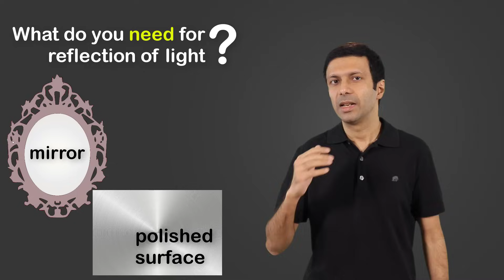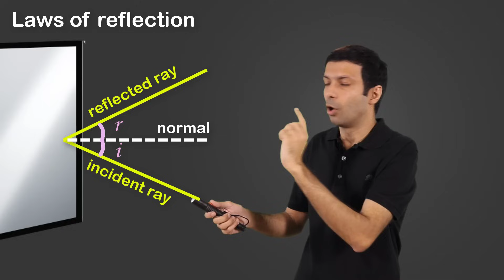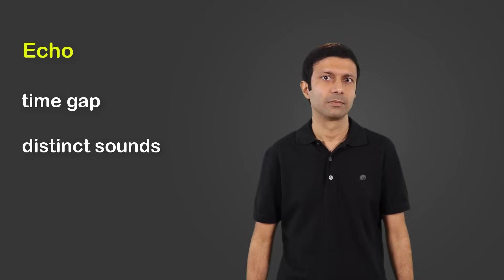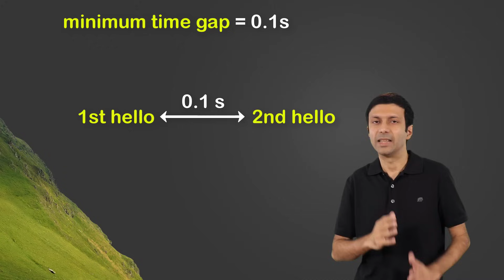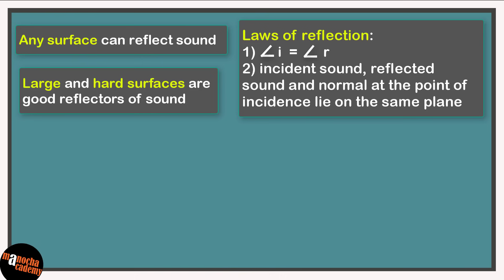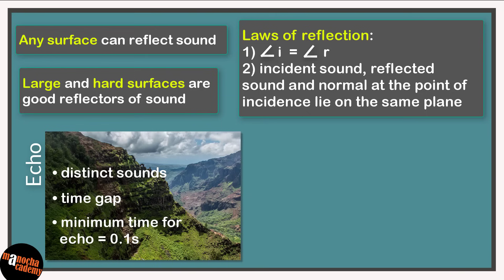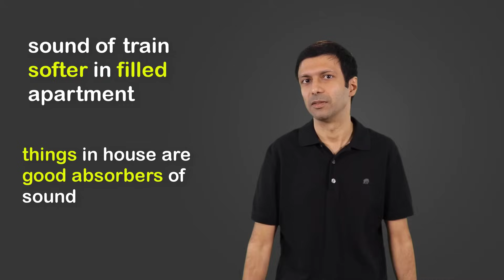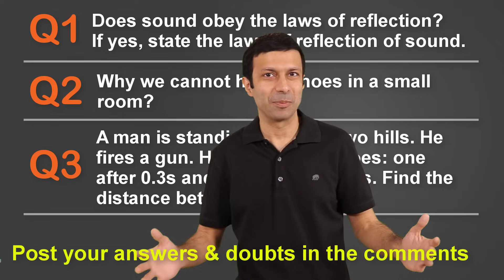Reflection of Sound (Physics)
What is reflection of sound? What is echo and reverberation? Watch this video to learn more! We have compared the reflection of sound with the reflection of light. Echoes and reverberations are discussed in detail. Try the Top 3 Questions at the end of the video and write your answers & doubts in the comments below!